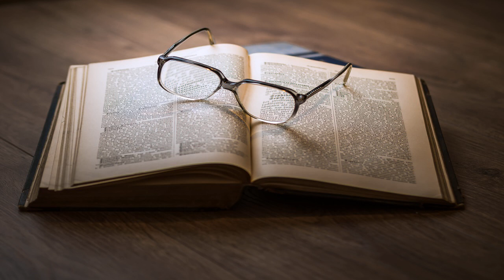The Shorter Works of Tertullian Volume 1 by TERTULLIAN read by Various Part 1/2 | Full Audio Book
The Shorter Works of Tertullian Volume 1 by TERTULLIAN (c. 155 - c. 240)

Read by: InTheDesert, David Ronald in English

Chapters:
00:00:00 - 01 - To Scapula
00:15:15 - 02 - Address to the Martyrs
00:31:14 - 03 - The Martyrdom of Perpetua and Felicity
01:03:23 - 04 - The Soul's Testimony
01:27:38 - 05 - Prescription Against Heretics Part 1
02:24:38 - 06 - Prescription Against Heretics Part 2
03:03:44 - 07 - Against All Heresies
03:30:05 - 08 - Against the Valentinians Part 1
04:03:35 - 09 - Against the Valentinians Part 2
04:41:53 - 10 - Concerning Prayer
05:26:22 - 11 - Concerning Baptism
06:09:42 - 12 - To His Wife
06:54:22 - 13 - The Chaplet

'In the latter part of the second and in the former part of the third century there flourished at Carthage the famous Tertullian, the first Latin writer of the church whose works are come down to us. All his writings betray a sour, monastic, harsh, and severe turn of mind. 'Touch not, taste not, handle not,' might seem to have been the maxims of his religious conduct. The abilities of Tertullian, as an orator and a scholar, are far from being contemptible, and have doubtless given him a reputation to which his theological knowledge by no means entitles him. Yet the man seems always in good earnest, and therefore much more estimable than thousands who would take a pleasure in despising him, while they themselves are covered with profaneness. It is not for us to condemn, after all, a man who certainly honoured Christ, defended several fundamental Christian doctrines, took large pains in supporting what he took to be true religion, and ever meant to serve God. The Montanists, whose austerities were extreme, and whose enthusiasm was real, seduced at length our severe African, and he not only joined them, but wrote in their defence, and treated the body of christians from whom he separated with much contempt. He, in a great measure, left the Montanists afterwards, and formed a sect of his own, called Tertullianists, who continued in Africa till Augustine's time, by whose labours their existence, as a sect, was brought to a close.' (Extracted from Joseph Milner, The History of the Church of Christ, p.267-275)